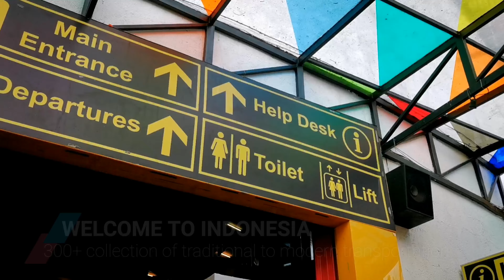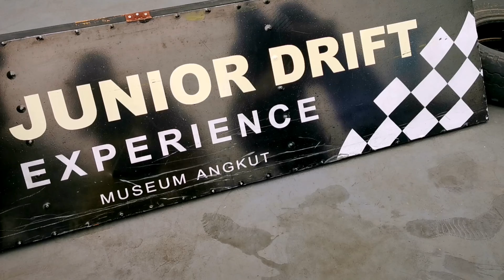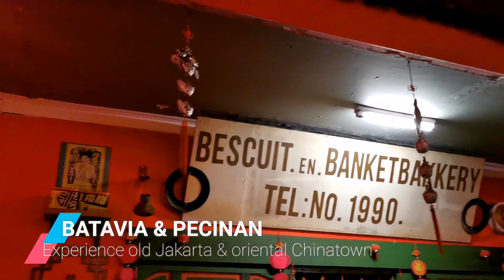Eropa, Amerika dan Museum Angkut | The First and The Biggest in Asia!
Mau ke museum angkut? tonton ini dulu!

XOXO,
Annslee & Andrew